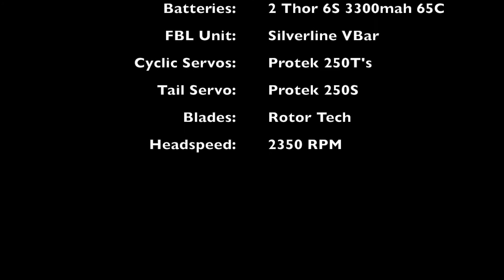Compass 6HV Ultimate Scorpion HKII-4225 LE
First flight of the day with the Compass 6HV Ultimate with Scorpion HKII-4225 LE motor, Kontronik Jive 80HV ESC, Mikado Vbar SIlverline, Thor Batteries, Protek 250T, and 250S Servos, Rotor Tech Blades, Using IU2 at 2350 RPM.